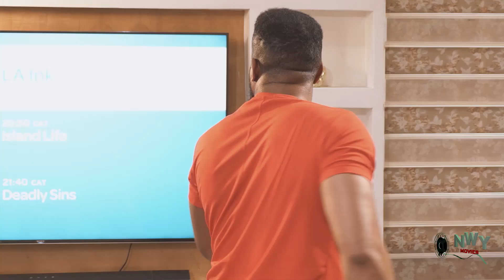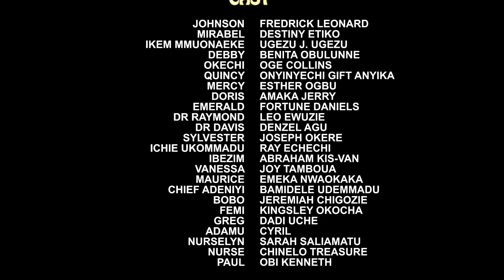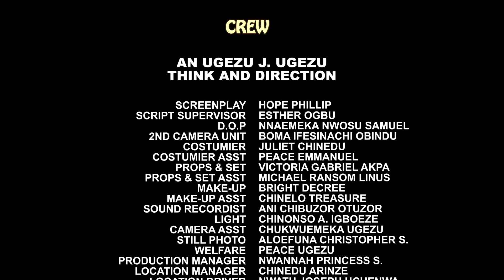Restless Ghost Of An Innocent Girl 11&12 - Fredrick Leoanard & Destiny Etiko nigerian movies 2023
Love is a crazy ride where the destination is not guaranteed. And selfishness they say, is not living as one wish to live rather, it's asking others to live as one wishes to live. This unprecedented movie centers on a rich and vibrant young man who, after a deadly promise made to his girlfriend, had to live his life fulfilling the promise. A promise that might make or mar his life forever. Watch Frederick Leonard and Destiny Etiko in This well-organized masterpiece.

CAST: Frederick Leonard, Destiny Etiko, Uezu J Uezu, Benita Obulunne, Oge Collins, Fortune Daniels.
EXECUTIVE PRODUCER: Hyacinth Onwuka
DIRECTED BY: Ugezu J Ugezu.
COMPANY: Okija Amaka Pictures
YEAR: 2023